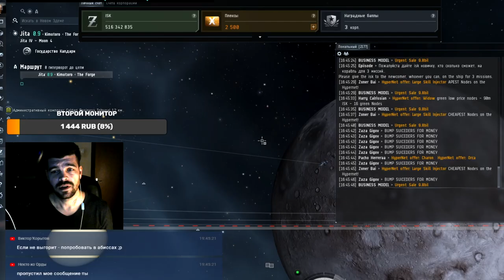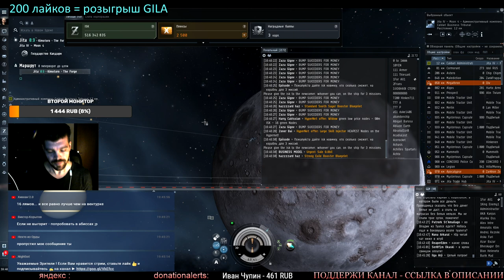EvE online | ГАЙД для ALPHA как нафармить ISK